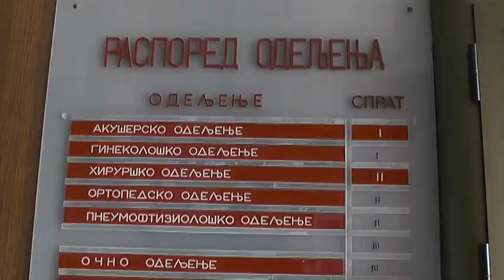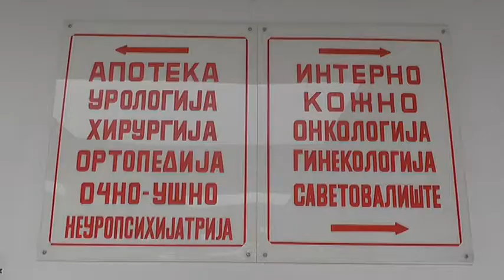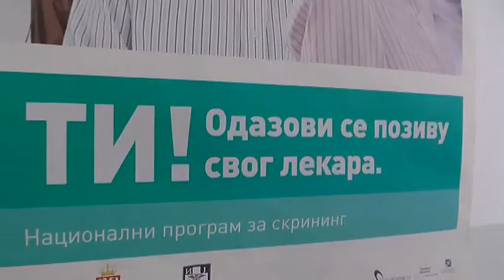BEZ FORMALNO PRAVNIH PRIGOVORA SAVETNIKU PRAVA PACIJENATA